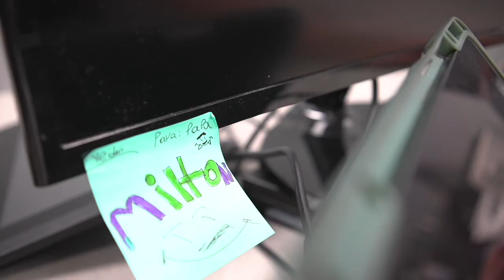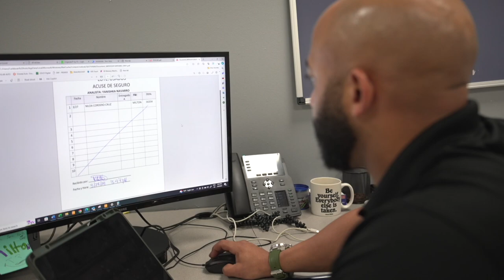EL ARMY LO PREPARÓ PARA LA INDUSTRIA DE AUTOS (LOS MUCHACHOS DEL DEALER ENTREVISTA A MILTON DE LEÓN)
En esta edición especial de Los Muchachos del Dealer,  tuvimos la oportunidad de compartir con Milton desde otra perspectiva. Fuera de los estudios visitamos al ahora Gerente de Financiamiento de Caribbean Auto, Milton DeLeón. Hoy nos cuenta como se siente esta nueva faceta, los que siguen LMDD desde el principio pueden notar que Milton formó parte inicial del programa. Dale click y comparte la entrevista.

LUIS E.